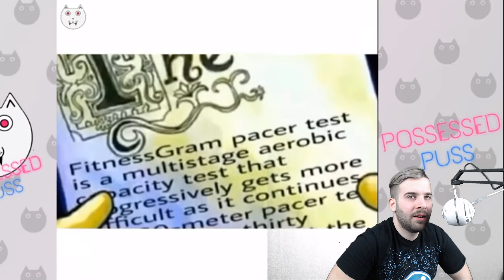A LEGIDEGESÍTŐBB PRÓBÁLJ MEG NEM NEVETNI KIHÍVÁS | ÚJÉVI HA NEVETEL VESZTEL !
ÚJÉV - ELSŐ NAP - NEVETÉS ! Elég idegesítő volt, de attól még nevettem pár jót, remélem te is ! :) Nevessetek sokat az új évben !

FIGYELEM!